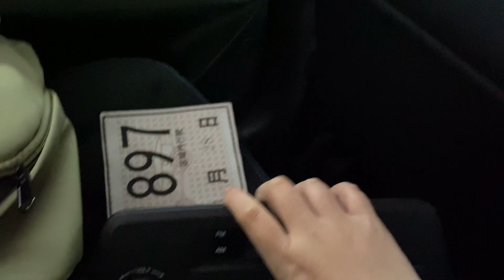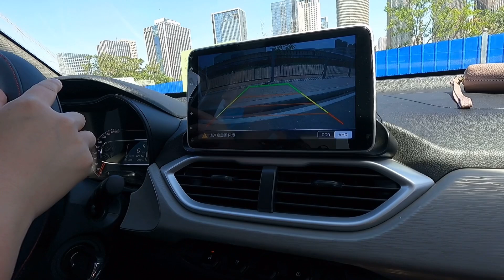小车配置齐全了，带着老妈出去兜兜风，再喝碗羊汤，不油不腻真香